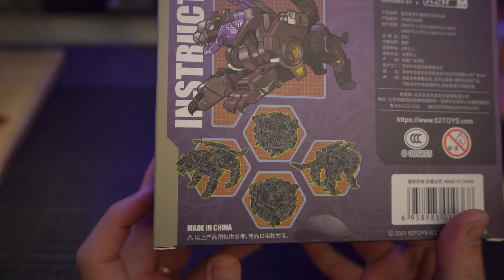Quick Review 52toys BeastBOX BB-21 Pantera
Đây sẽ là kênh mình review những món đồ chơi mình thích (không giới hạn ở bất kì dòng hay loại đồ chơi nào cả), cũng như thông tin của những nhân vật trong phim/truyện tranh đã gắn liền với tuổi thơ chúng ta. Hy vọng kênh của mình sẽ giới thiệu được đến mọi người những dòng đồ chơi mới, đồng thời cung cấp thêm được những thông tin hữu ích để mọi người cân nhắc trước khi quyết định sưu tập/mua một món đồ. Để ủng hộ những video và sản phẩm mình làm ra, mọi người hãy nhấn nút Subscribe ngay bên dưới và nhấn Chuông theo dõi để không bị sót bất kỳ video nào nhé.